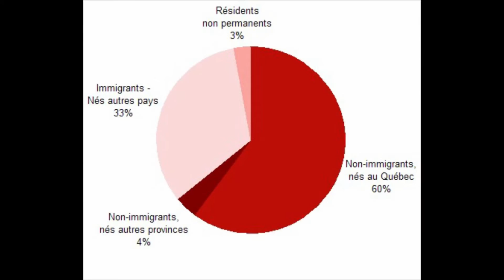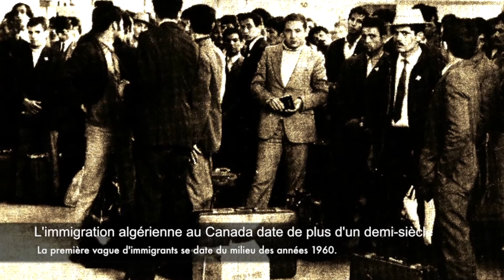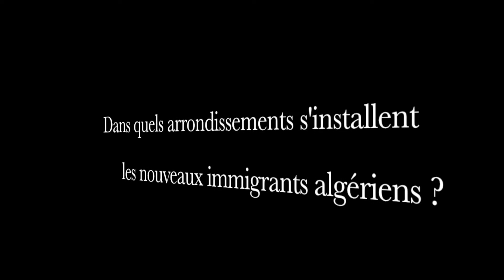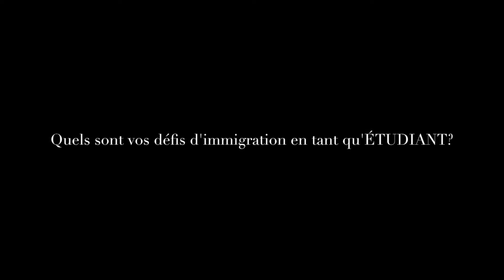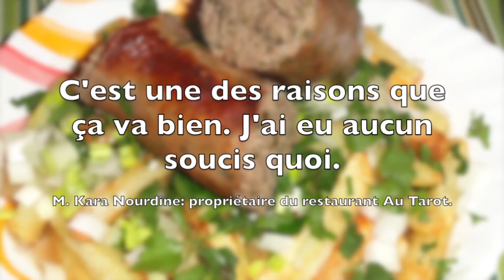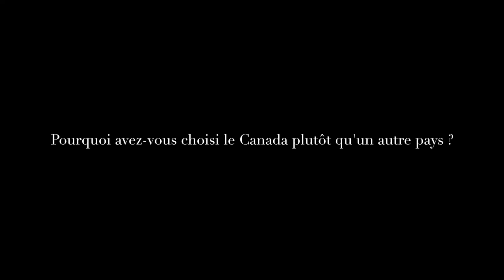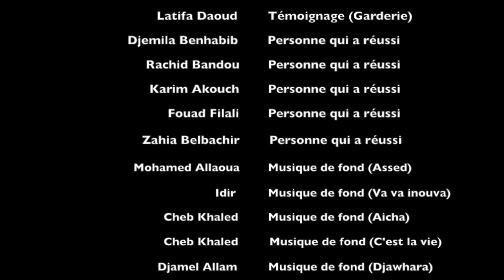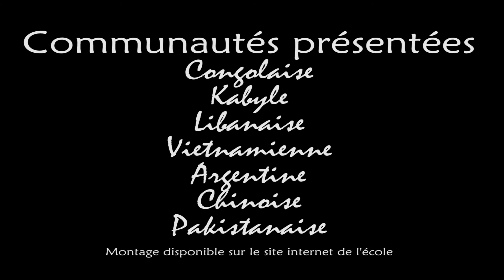Mon pays ici 2014!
École secondaire Saint-Laurent

Soirée de Mon pays ici! à l'édifice Émile-Legault de l'école secondaire Saint-Laurent.